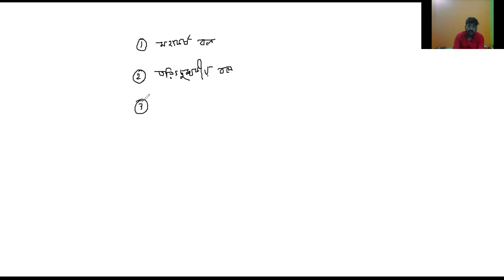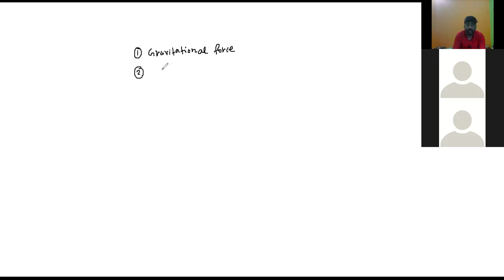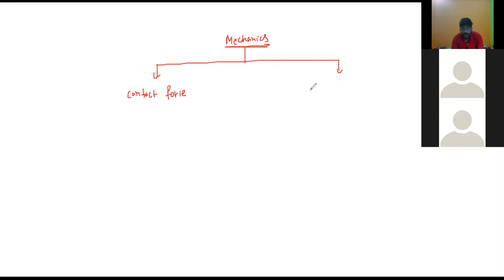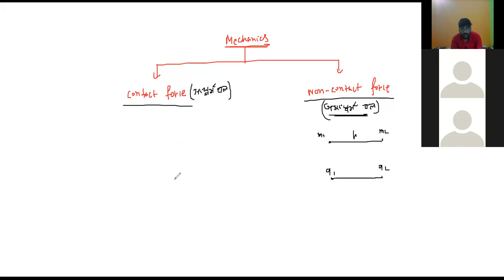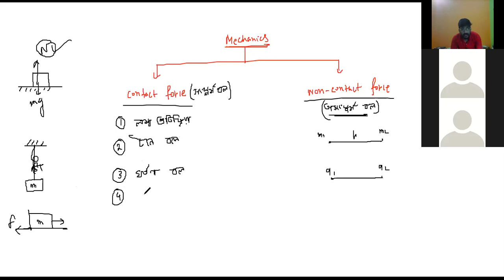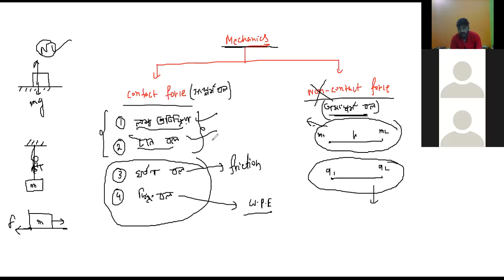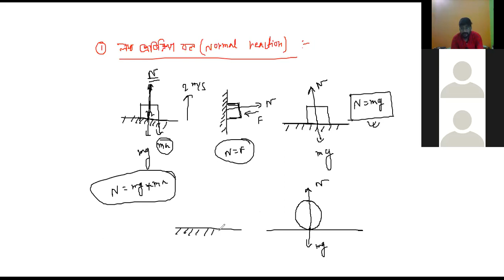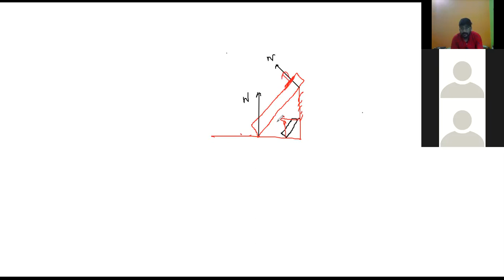Lec. 2.Newton's law(classification of forces) in Bengali(বলের শ্রেণীবিন্যাস)